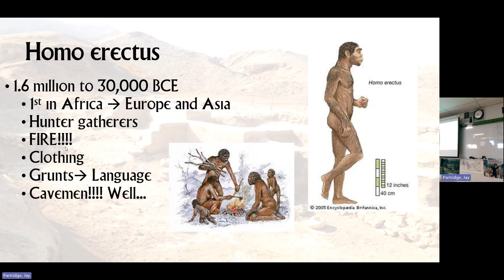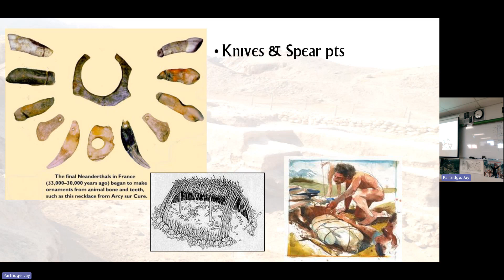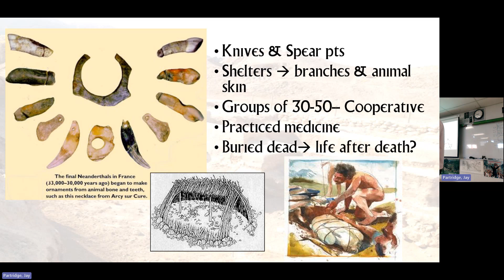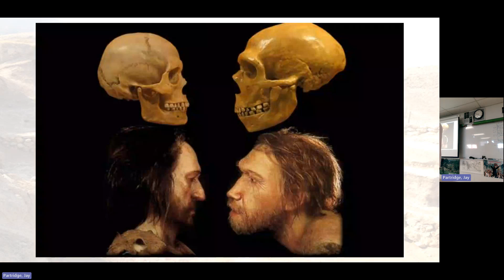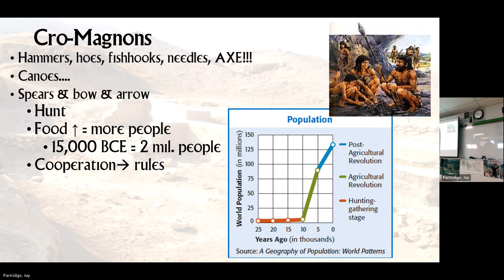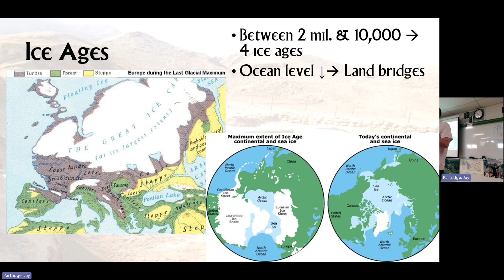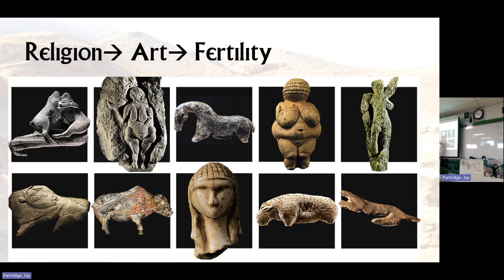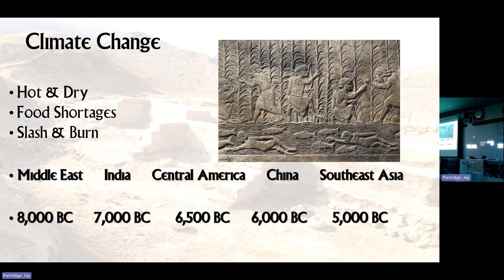9 3 24 World History pre history 3